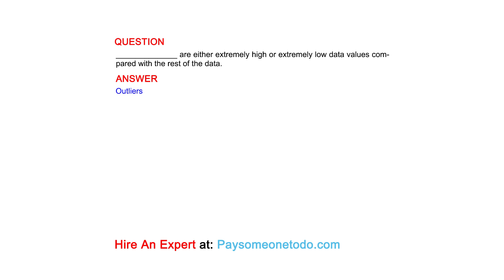______________ are either extremely high or extremely low data values compared with the...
QUESTION
______________ are either extremely high or extremely low data values compared with the rest of the data.